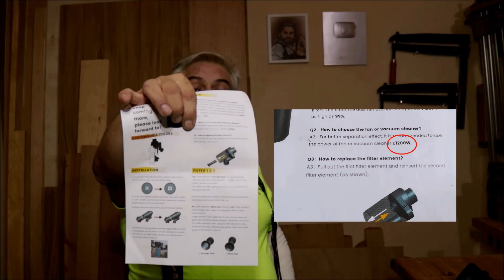Sistema de separación ciclónico con pruebas extremas / Reciclador ciclónico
En este video veremos un sistema de separación ciclónico fabricado paso por paso y en pruebas extremas, observaremos los beneficios y desventajas de este tipo de equipos